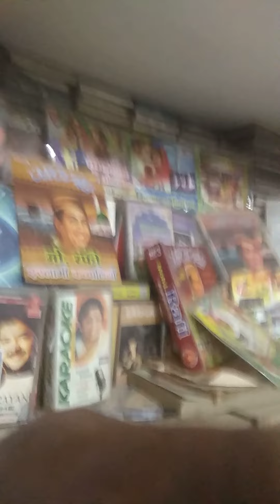Corona song lekhak and gayak sadiqbhopali 1 jolai lo likha 9907874252